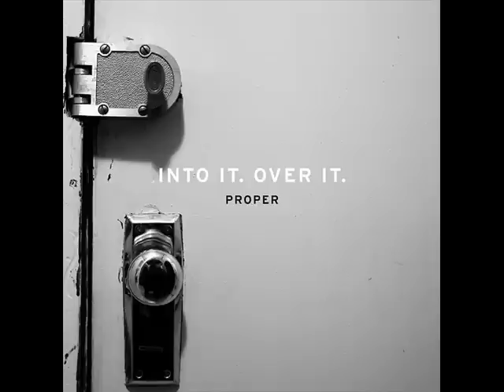Staring at the Ceiling